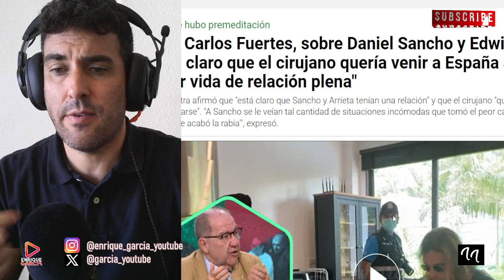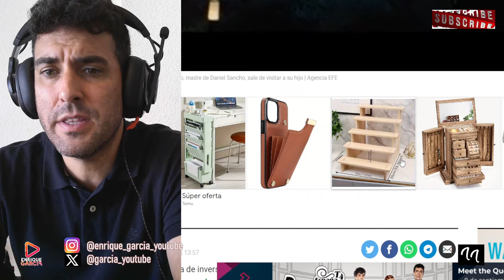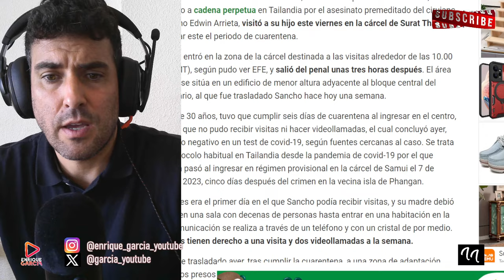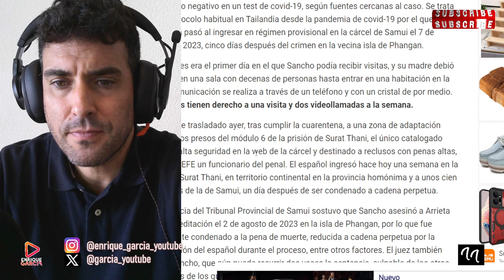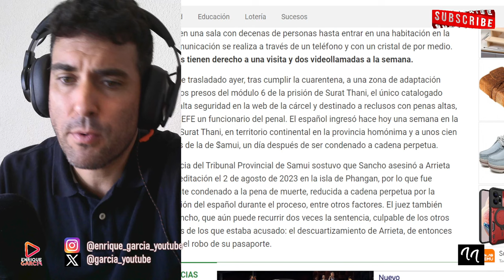FAMOSOS PSIQUIATRA `JUSTIFICA´ QUE DANIEL SANCHO ACABARA CON LA VlDA DE EDWIN ARRIETA EN TAILANDIA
X @garcia_youtube